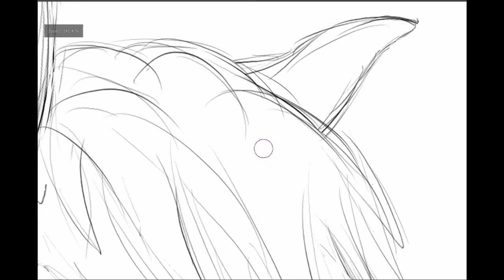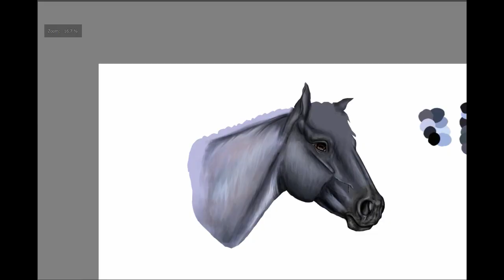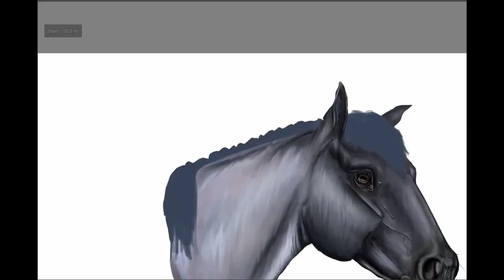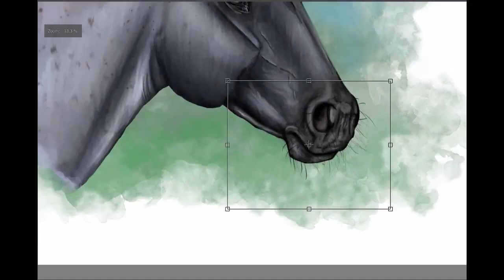StarStable blue roan QH speedpaint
This is a practice portrait of a blue roan Quarter Horse. I'm still trying to practice the different facial structures of different breeds so bare with me here, please. It didn't quite turn out how I would've liked it too but it still came out decent!

Music
➯ Come back to me - David Cook

Editor
➯ Wondershare filmora

Drawing program
➯ Krita

Social
Alicia Online username:
➯ VanishedEmbers
StarStable username:
➯ Lana Greenforest
DeviantArt: